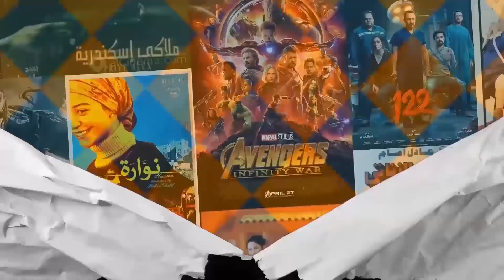قناة الافيش | Venom Let There Be Carnage تحليل ونقد أفيشات فيلم